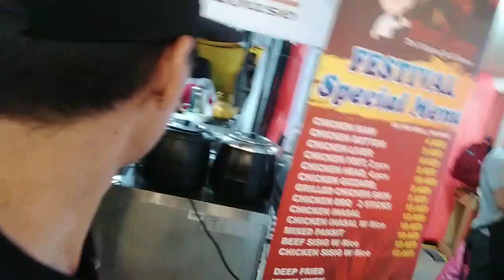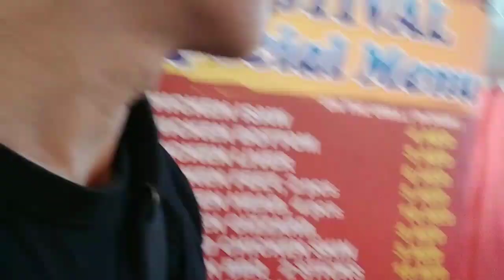Abu dhabi | Flea Market(tiangge) vlog #18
Tiangge in Abu dhabi..murang mga bilihin .ano pa hinihintay nyo mga idol puntahan nyo na..mga murang bilihin ..my mga rides at mga street foods din..
hanggang sa muli mga idol ingat po kayong lahat